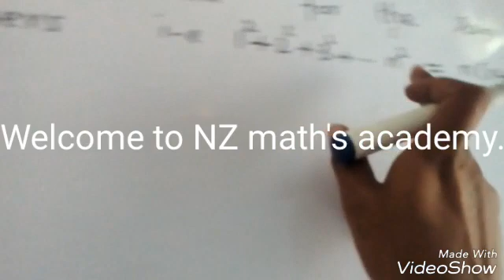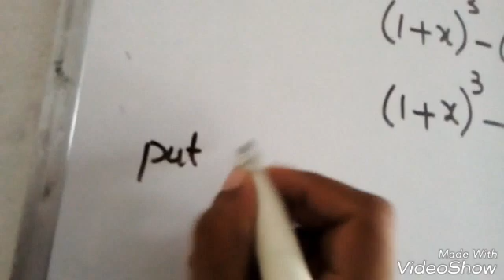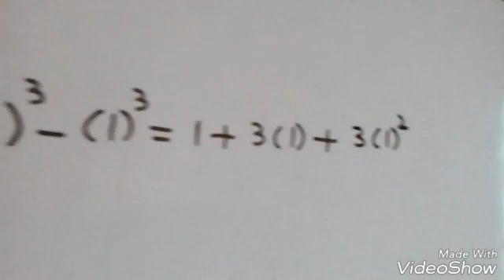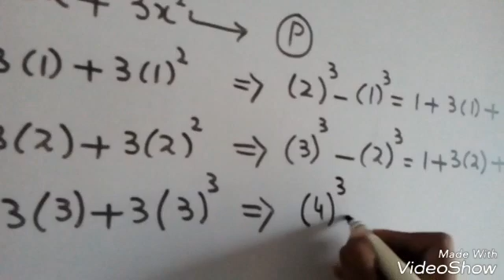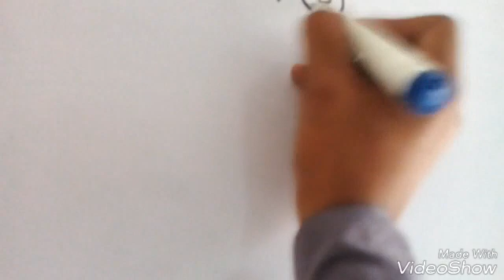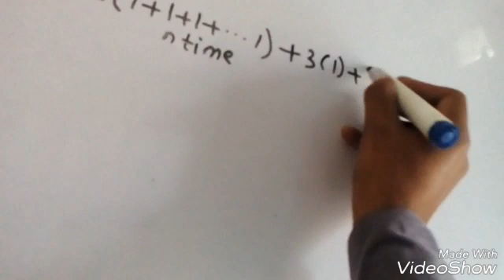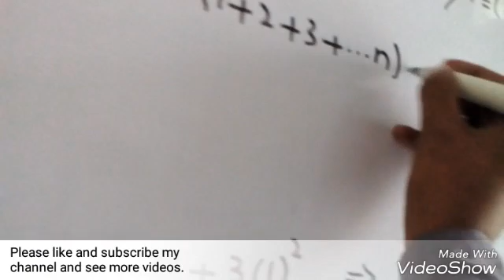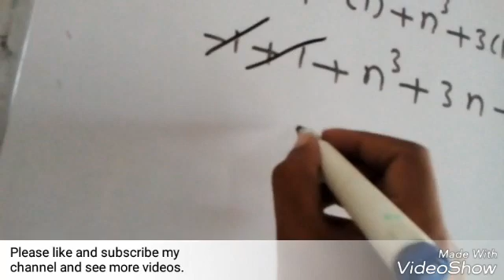Prove that 1^2+2^2+3^2+...n^2=n(n+1)(2n+1)/6.